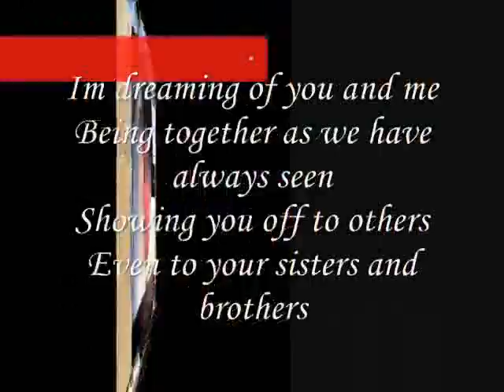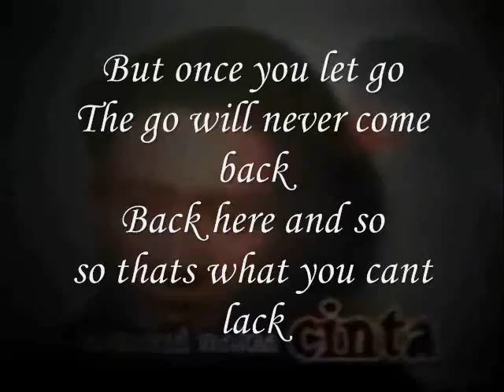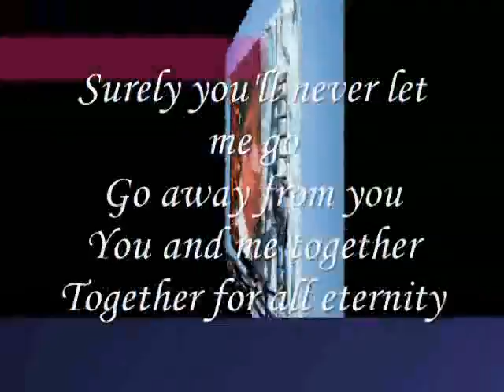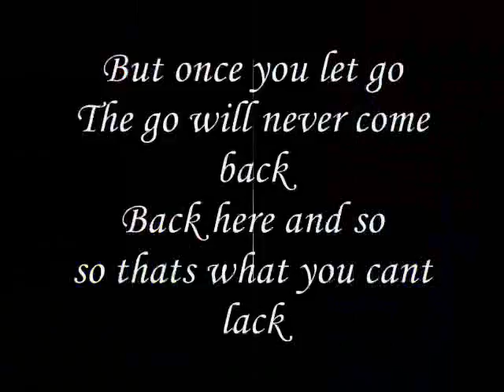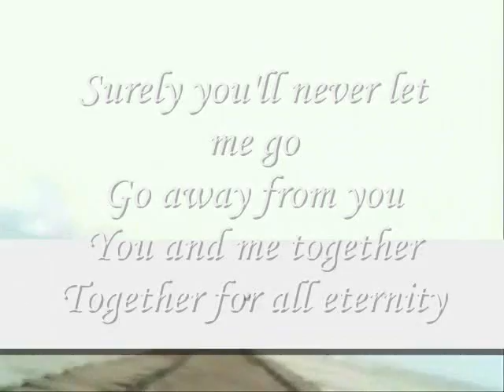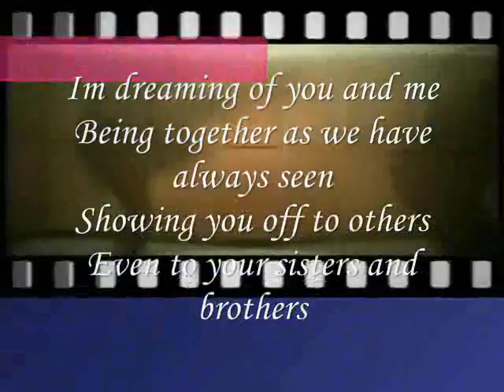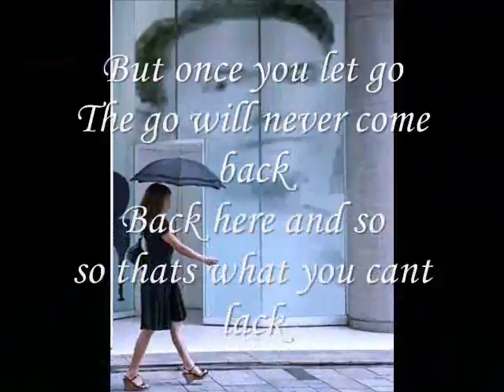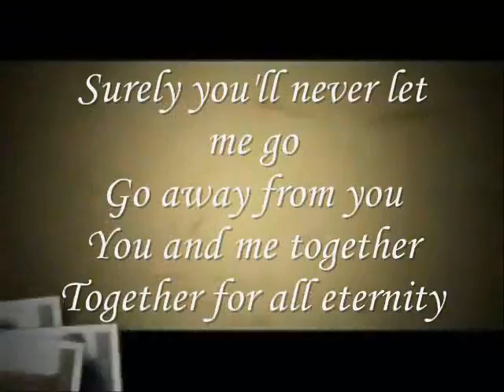dreaming of you ,Miftachul Wachyudi (Yudee)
do.
do so
Money is an excellent servant, but the host
very bad.